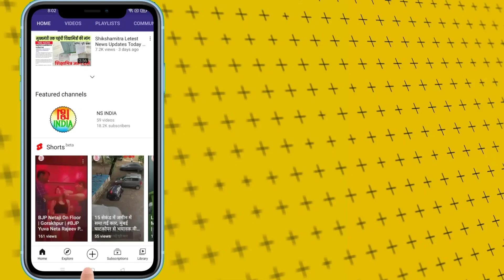शिक्षामित्रों, अनुदेशकों की बात रखते हुए शिव कुमार शुक्ला | Shikshamitra Anudeshak Latest News Today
लाइव डिबेट में शिक्षा मित्रों और देश को चुनाव ड्यूटी से बाहर करने के मुद्दे पर अपनी बात रखते हुए शिक्षा मित्र संघ के प्रदेश अध्यक्ष शिव कुमार शुक्ला...